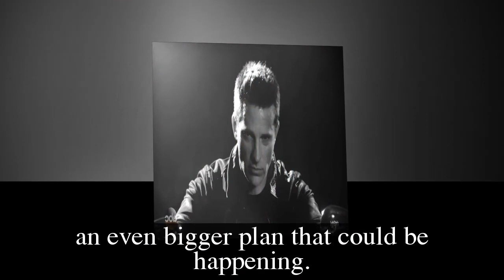General Hospital Shocking Spoilers Marshall is not mentally ill, plans to be the next mob boss